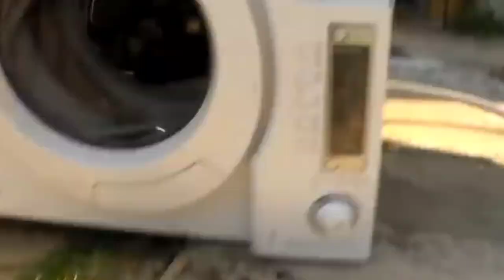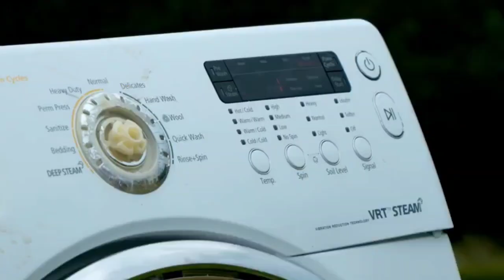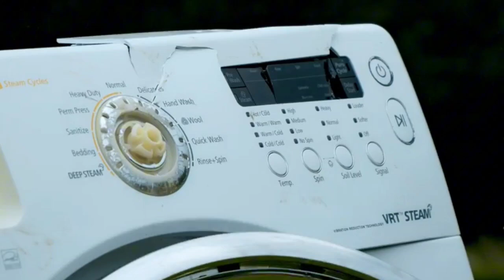washing machine heart song | crazy